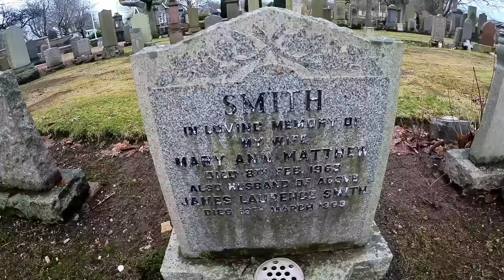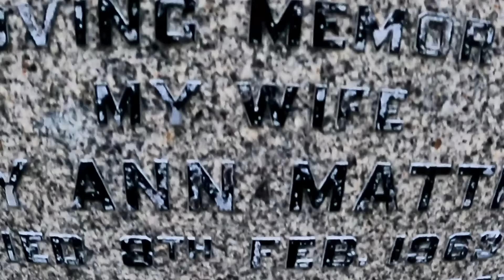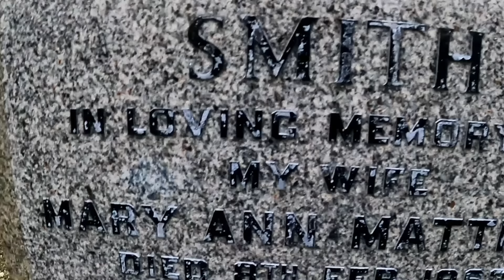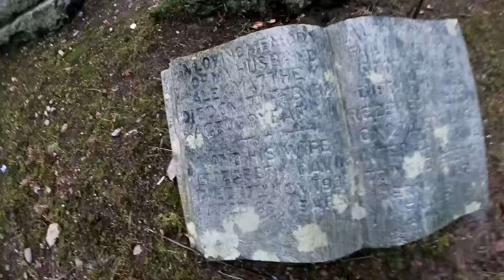Restoring Grandparents Gravestone PART ONE. Clean after 60 years.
Cleaning my Grandparents Gravestone.  They both died in 1963 one month apart. It cleaned easily with window cleaning spray and nylon scrubbing brush, Next job is to redo the inscription with Black Paint.